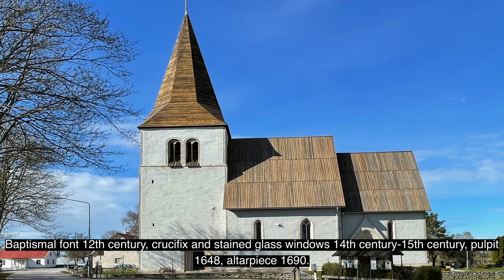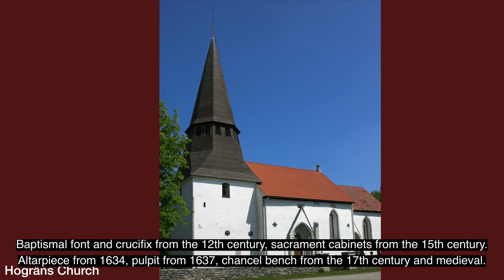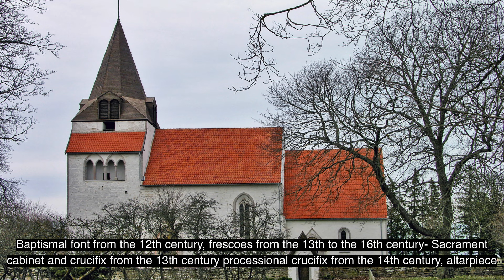Organ music with pictures from twelve churches on Gotland.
00:00  Alskogs Church. Organ: A Magnussons Orgelbyggeri AB 1971, Göteborg.
            Music: Dietrich Buxtehude, Preludium and fugue in E, Ulf Norberg, organ.
02:59  Atlingbo Church. Organ: Åkerman & Lund, Stockholm 1892.
            Music: Gustaf Hägg (born in Visby), Festhymn, ur "För hem och landskyrka. Ulf Norberg, organ
05:53  Etelhems Church. Organ: Åkerman & Lund, Stockholm 1883.
10:15  Gothems Church. Organ: Th Frobenius & Sønner, Lyngby, Danmark 1959.
13:32  Hogräns Church. Organ: O.N. Lindqvist, Sanda 1859.
16:14  Kräklingbo Church. Organ: E A Setterquist & Son, Örebro 1940
            Music: Edvard Grieg, "En Konge Hersket i Österland", Ulf Norberg, organ
17:46  Lau Church. Organ: Tomas Svenske, Uppsala 2012.
            Music: J. S. Bach, Vater unser im Himmelreich BWV 636. Ludvig Käll, organ.
19:23  Lye Church. Organ: John Grönvalls Orgelbyggeri 1972.
21:12  Tofta Church. Organ: Åkerman & Lund, Stockholm 1900.
22:42  Visby Chatedral. Organ: originally Åkerman & Lund 1892. To original condition 1999.
27:05  Väskinde Church. Organ: Walter Thür Orgelbyggeri AB, Torshälla 2000.
29:47  Öja Church. Organ: Åkerman & Lund, Stockholm 1884.

The information about the churches comes from a folder that Visby diocese has published.